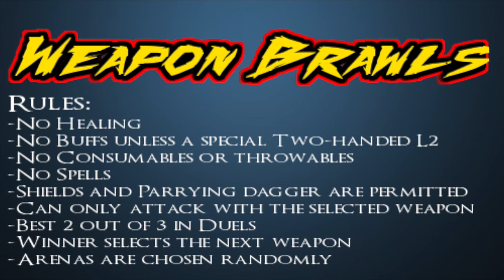Dark Souls II- Weapon Brawls: Great Axe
Hope you enjoy the fifth episode of this series that my friend and I have created. Its called Weapon Brawls and each episode we'll have a best 2 out of 3 duels with a specific weapon. Today's weapon is the Great Axe. The winner in each episode will pick the next weapon, the arena or the spot where we fight is chosen randomly. Their are many other rules but they're expressed in the video! Also huge thanks to Scorpion_Onfire for helping me with these videos!

Song: Kdrew- Bullseye